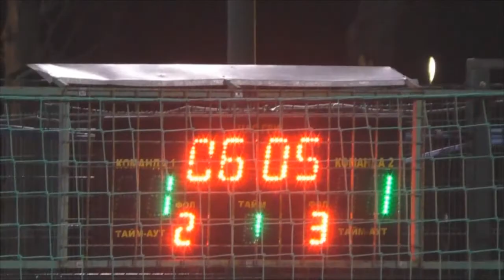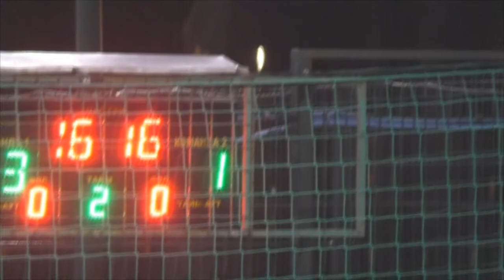4 КХ 6 Лига Атлетик НБХЗ U 20 Ника